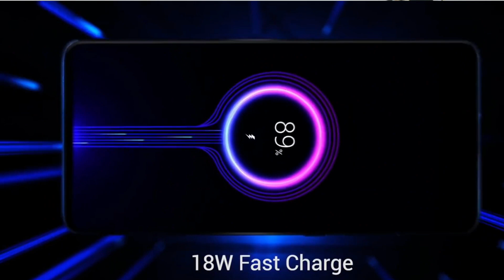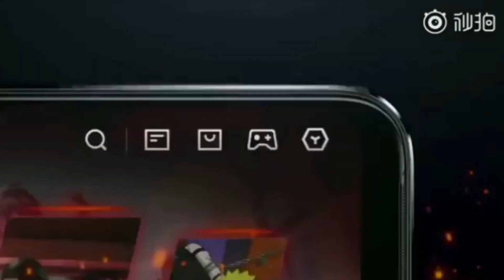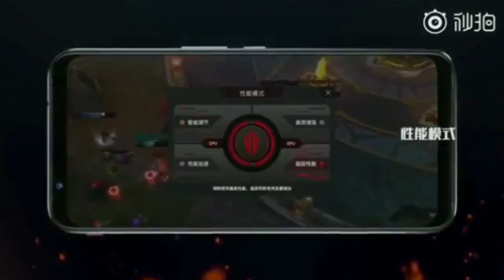Kenapa iPhone 11 tak Layak Digelar "Best Gaming Smartphone"?